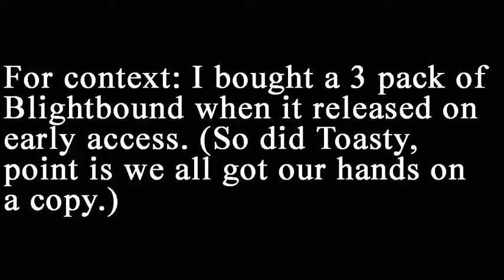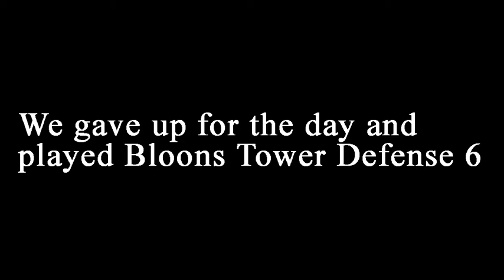My First Experience With Early Access Blightbound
It wasn't this bad during the beta, no clue why it was like this.